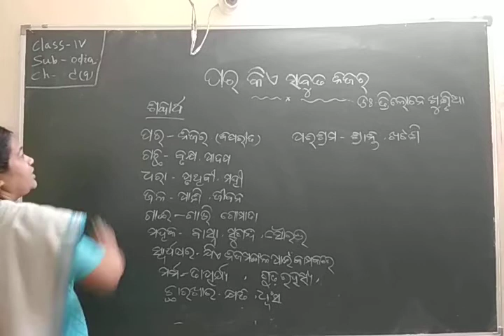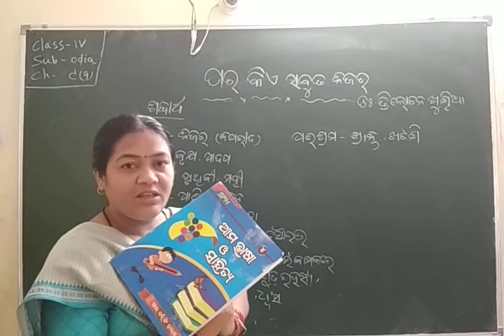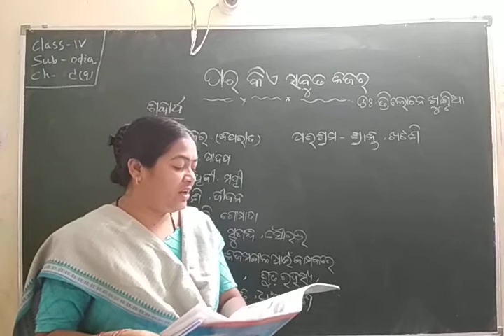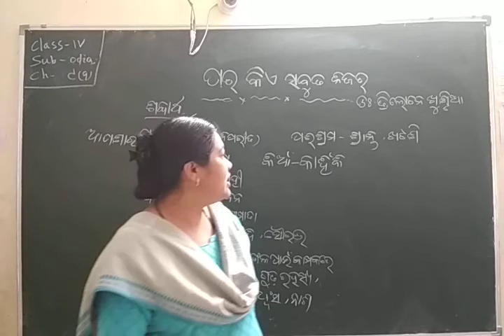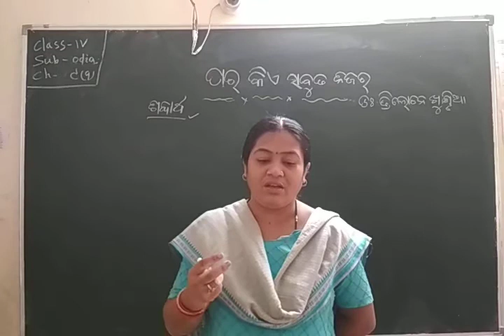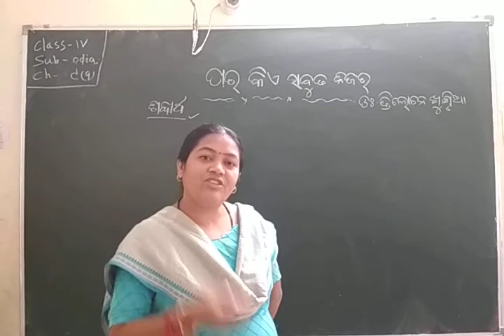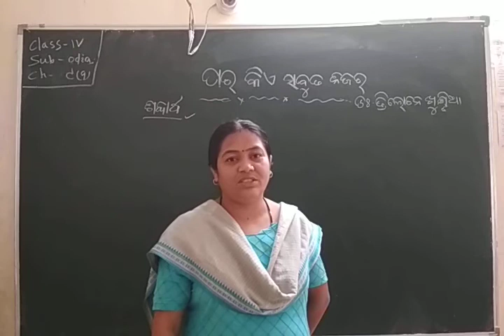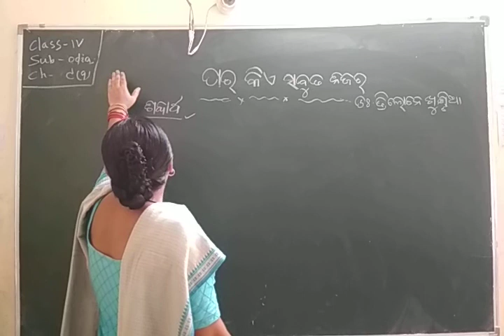Std. IV, Sub: - Odia, Chapter No. 9, By Mrs. N. Routray